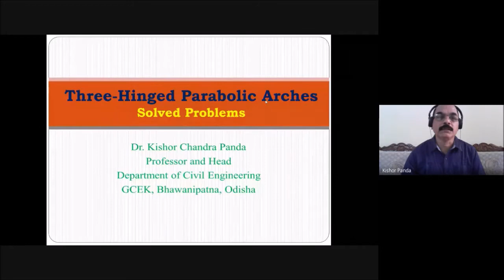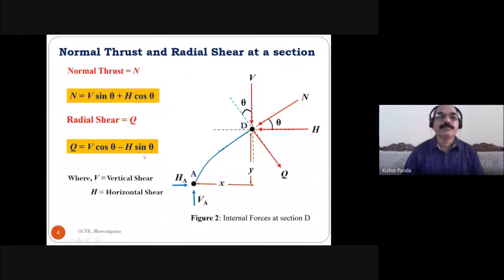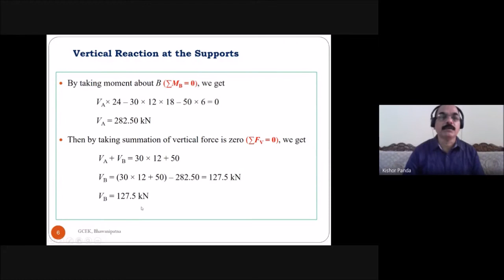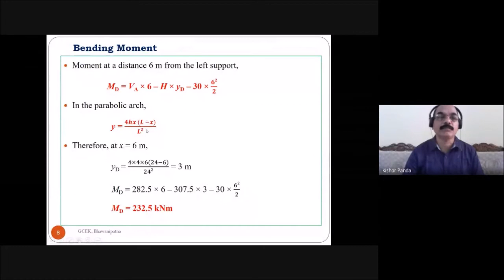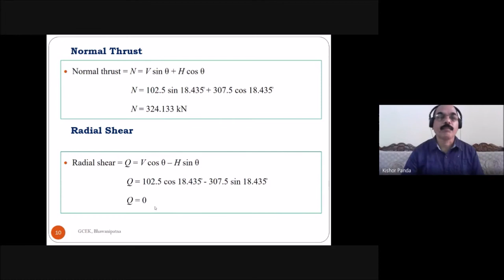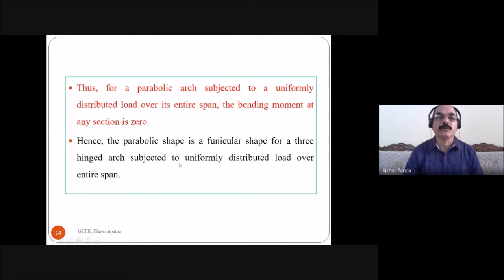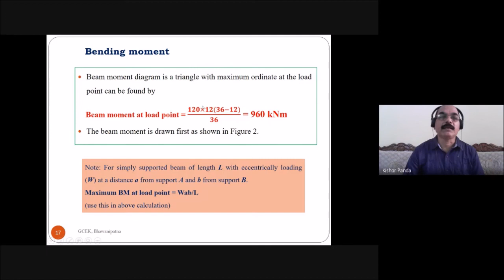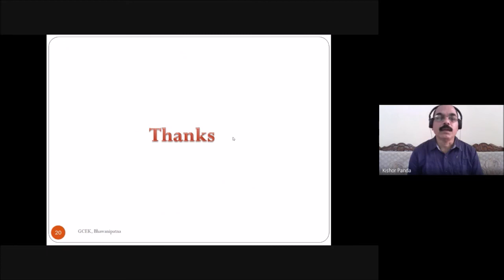Three Hinged Parabolic Arches